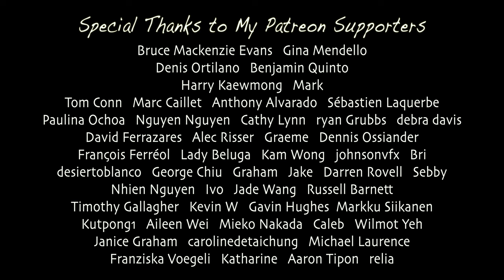Silence in the Storm (Electric Guitar Version)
Silence in the Storm
Composed by Feng E
Guitar: Feng E
Producer, Keyboard and Bass: Peppy Peng
Drums: @YuChiaoTang

The Best Beginner Electric Guitar I Ever Played!!

Strings: ​⁠​⁠ ​⁠@ernieballinc